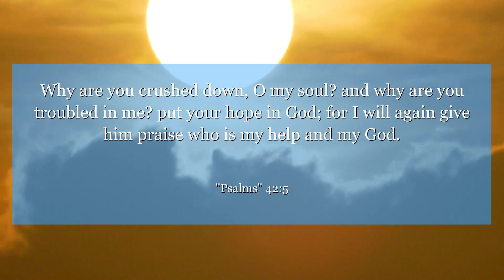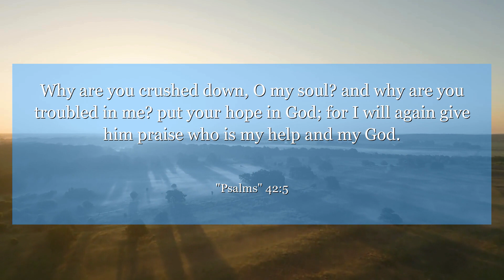Psalms 42:5 Why are you crushed down, O my soul? and why are you troubled in me? put your hope in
In Psalm 42:5, the author expresses hope in the midst of despair, reminding us to trust in God's unfailing love. Through challenges, remember to find strength in faith and let hope guide you. Embrace the message of resilience and perseverance in this powerful verse.